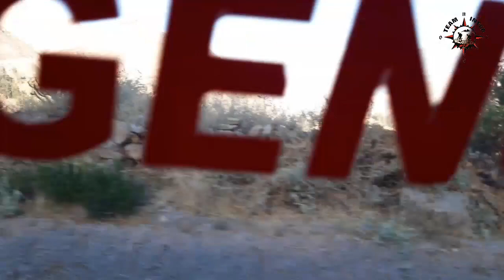EL DESAFIÓ DEL CÓNDOR HUAMBO CANCO AYO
El Desafió del Cóndor. ruta realizada por el "Team Inter", por una invitación de la Municipalidad de Huambo en su 130° Aniversario de creación política